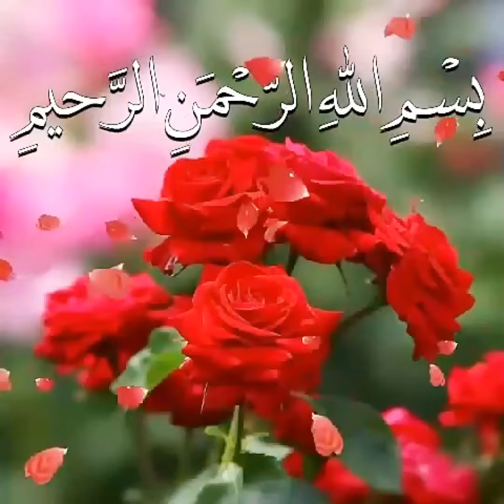Eid mendhi design, simple mendhi design,Eid mendhi design 2023,